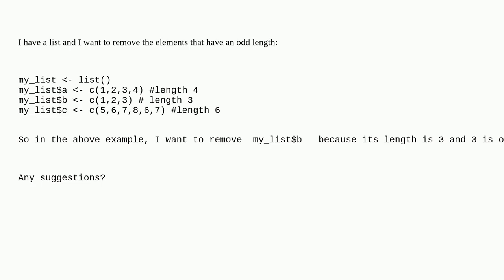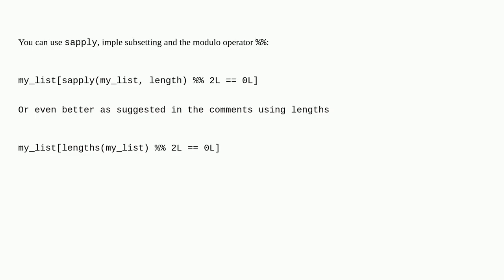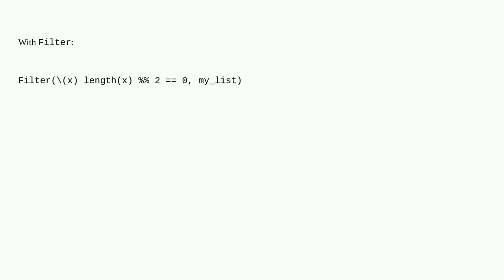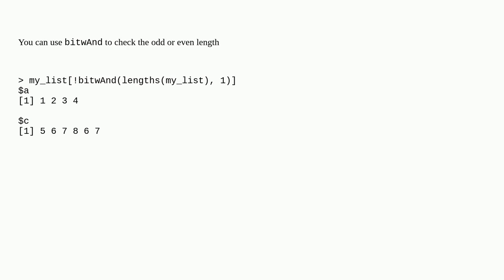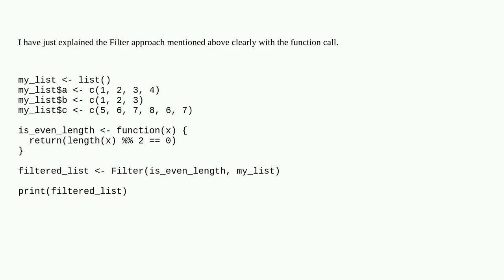Remove odd length elements within a list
A special thanks goes out to the community

  filtering r list